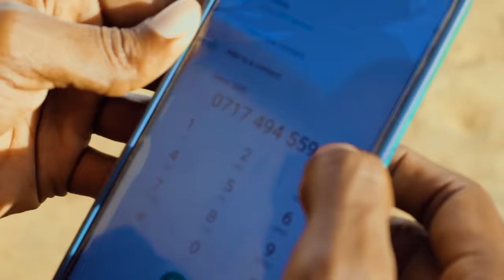Yona chilolo - Zamu yangu ni lini? (official video 2023)